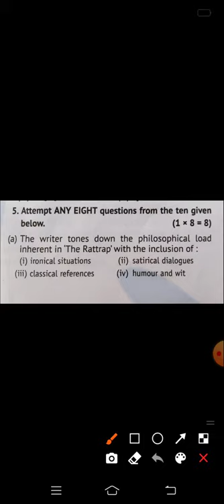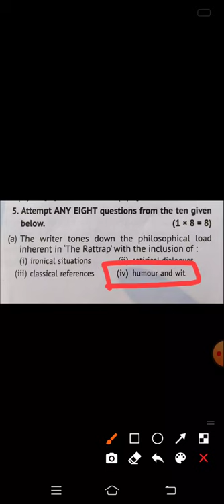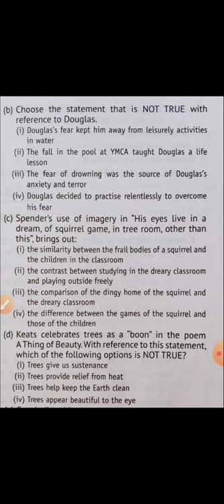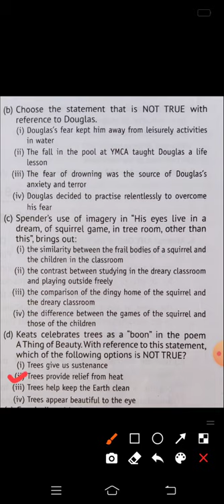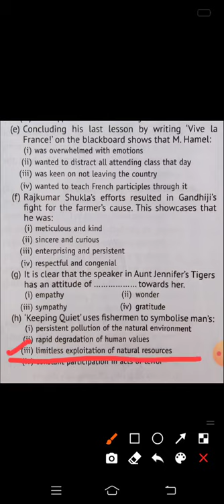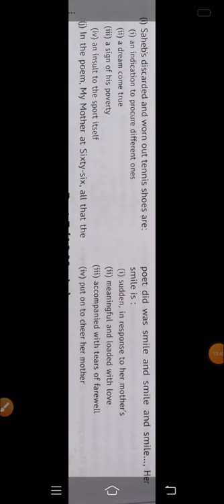English Class 12 |Part 01| Attempt any eight questions from the ten given below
English  Class 12 most important MCQS
With detaile Explanations.

About the video:

Hi Students,

This video  contains most important MCQS
including flamingo Book's lessons , all poems and vistas chapters.

This video is related to part 01 Questions 05 .
Dear students you know that this year your English Question paper decided into two
parts.

 Answers of the video Questions:

(a) iv...humour and wit
(b) iv... Douglas decided to practice relentlessly to overcome his fear
(c) ii... the contrast between  studying in the dreary classroom and playing outside freely
(d) ii... trees provide relief from heat
(e) i... was overwhelmed with emotions
(f) iii... enterprising and persistent
(g) iii... sympathy
(h) iii... limitless exploitation of natural resources
(i) ii... a dream come true
(j) iv... put on to cheer her mother

chapter 02 The lost spring

by Virendra Singh
khandevra English Academy